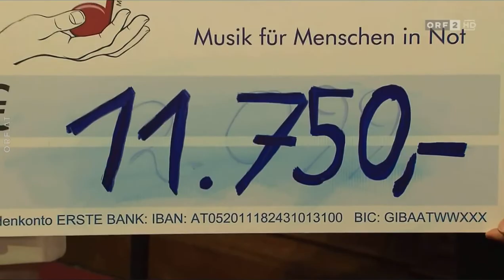Clemens UNTERREINER - Weihnachtskonzert im Lockdown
Exklusiv für die ORF SEITENBLICKE singt Clemens UNTERREINER in der leeren Lutherischen Stadtkirche in Wien

„Alle Jahre - LEIDER wieder LOCKDOWN “

Trotz der schmerzlichen, erneuten ABSAGE seines heurigen Weihnachtskonzertes, bedingt durch den landesweiten Corona Lockdown, konnte Publikumsliebling Clemens Unterreiner mit der Unterstützung großartiger Menschen unglaubliche 11.750.- Euro für seine HILFSTÖNE sammeln. „NOT KENNT KEINEN LOCKDOWN“, betont der Charitygentleman.
Auch gab es eine Weltpremiere als die Geigerin Lidia Baich zum ersten Mal in die Tasten griff und Unterreiner bei Ave Maria am Klavier begleitete. Durch Sponsoren wie die Österreich-Britische Gesellschaft BLITZBLANK und sein großzügiges Publikum, welches teilweise auf die Rückerstattung der Karten verzichteten konnte dieses Spendenergebnis erzielt werden.

Ein kleines Weihnachts-Spendenwunder:
11.750.- EURO für die HILFSTÖNE
„In dieser schwierigen Zeit ist das das größte Weihnachtsgeschenk“, dankt Publikumsliebling Clemens Unterreiner seinen Unterstützern.

Probe und Scheckübergabe unter Einhaltung aller Auflagen.

Die Spenden gehen heuer zu Weihnachten an freischaffende Künstler in Not, blinde Kinder in Österreich, Obdachlose Menschen in der kalten Jahreszeit und Jugendliche mit schweren Behinderungen.

Wenn Sie spenden wollen unterstützen Sie bitte die HILFSTÖNE

Clemens Unterreiner ist österreichischer Bariton, Publikumsliebling der Wiener Staatsoper und Präsident der HILFSTÖNE